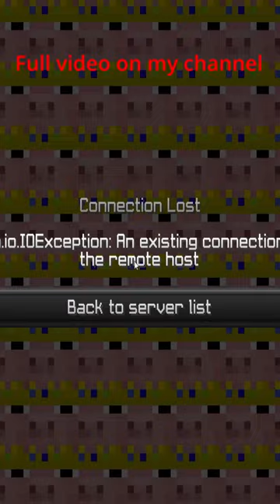Fighting in The War (of beds)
Technoblade particles make you better at pvp